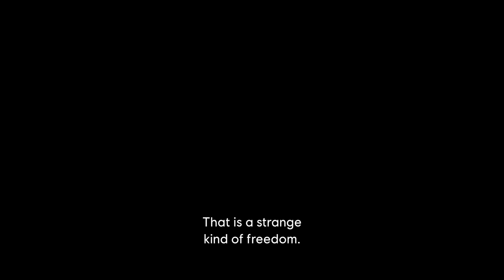Assassin's Creed Mirage Official Story Trailer | Ubisoft Forward 2023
Assassin's Creed Mirage is primarily set in 9th Century Baghdad - and will see Basim rise up from an Aladdin-style street rat to a member of the Assassin's Brotherhood. Assassin's Creed Mirage is set to release October 12, 2023.